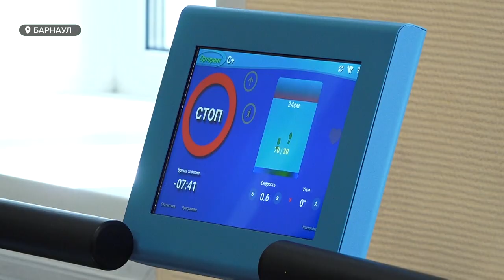"Цена шага": как в Алтайском психоневрологическом диспансере ставят на ноги маленьких пациентов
Первые шаги для особенных дети – это всегда многолетний труд родителей и врачей. Но за всем этим стоят и маленькие помощники: ходунки, тренажёры, оборудование для развития моторики.